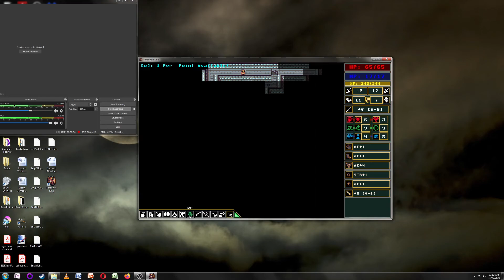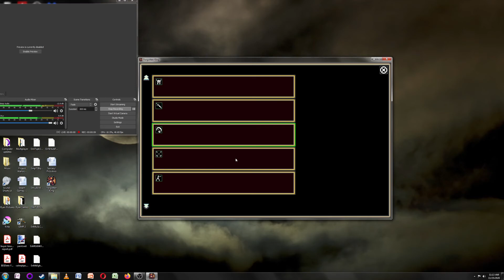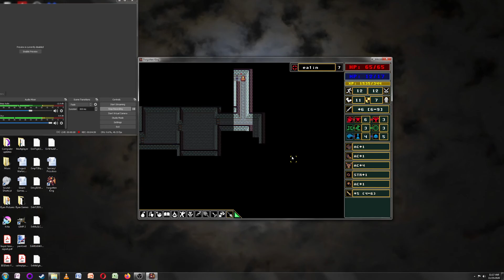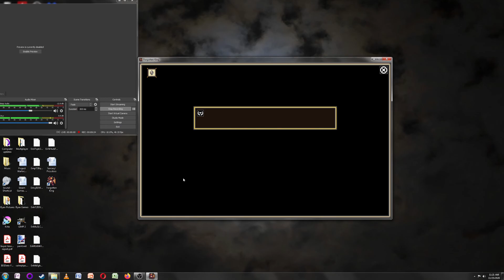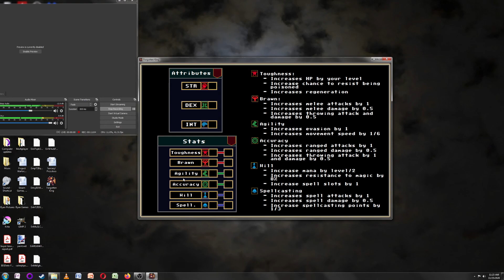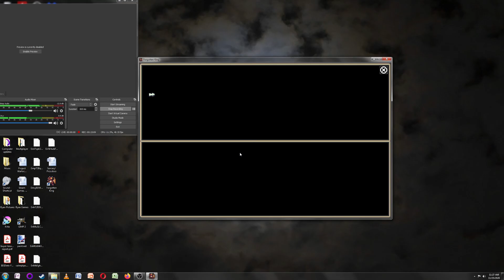RogueLike Dungeon Fun, With The Illiterate One! -- Forgotten King Demo 1.1 #04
Forgotten King is an Indie, Turn-Based, RPG RogueLike with Procedural Generation, Pixel Graphics, and PermaDeath by Urist2112.

6 Stats, 5 classes, with an interesting, open-ended magic system that doesn't gate off the good stuff; melee guys can be magic guys too!  Be a fighter who casts Regeneration to heal as he cuts stuff down. Be a bashing Magic Man as a Elementalist who favors crushing skulls! Be a Rangerman who like shooting stuff, and buffing himself to shoot stuff faster!
Be the character you want to be: Watch with Me?